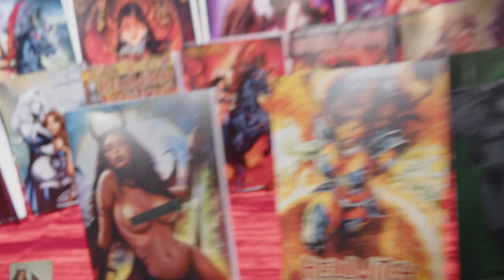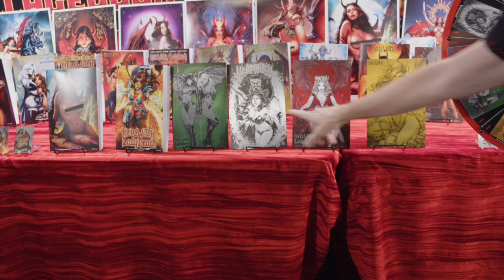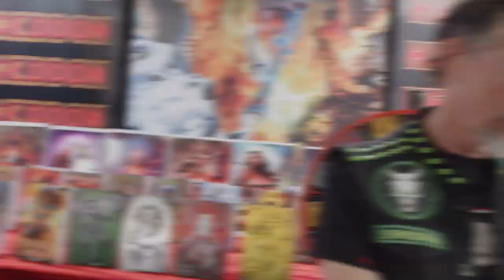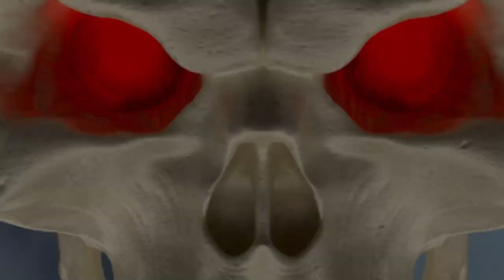Have you considered the Hellwitch / Lady Death: Hellgasm #1 Kickstarter?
Pledge NOW and get in on it!

GET CONNECTED!